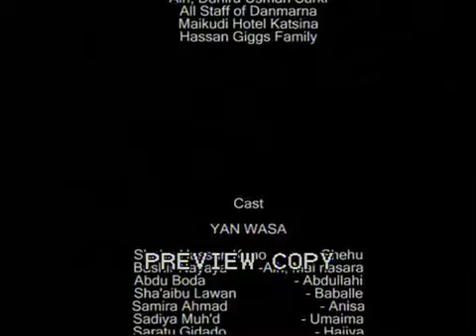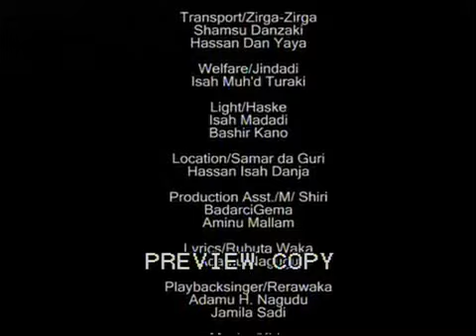Hausa Movie DUNIYA PART ONE B 2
Official YouTube Channel na Audu Boda inda zaku rinka samun wakokinsa na saurara da na kallo haka zalika harda finafinansa da wasu abubuwa da suka shafesa, kuyi subscribe tare da dannan kararrrawa domin morewa da Shirye-shiryemu kyauta.
zaku iya tuntubarmun ta kafafen sada zumunta.